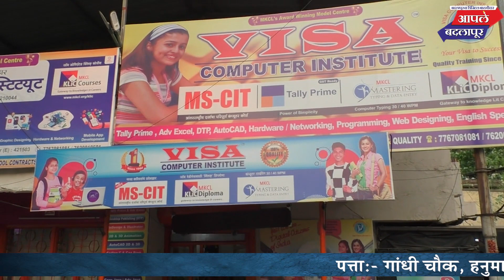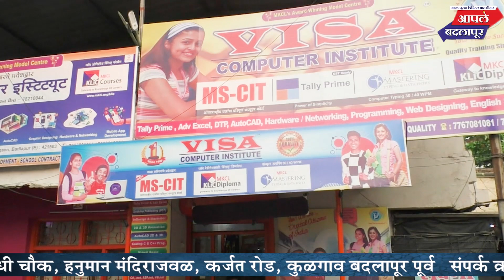रुपेश थोरात यांच्यातर्फे आयोजित राष्ट्रीय समाज पक्षाच्या कार्यकर्ता मेळाव्यास महादेव जानकर उपस्थिती